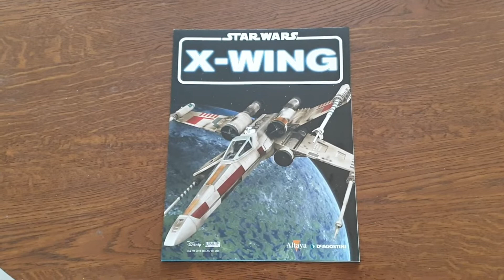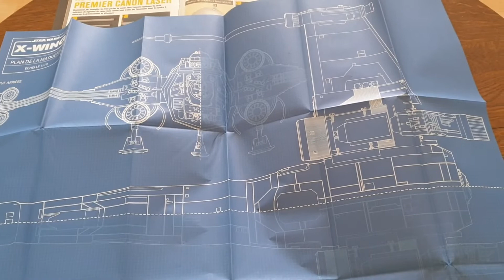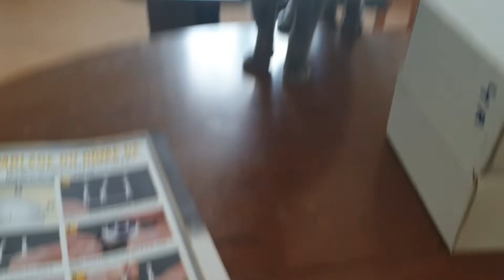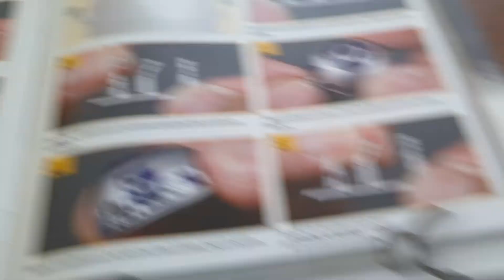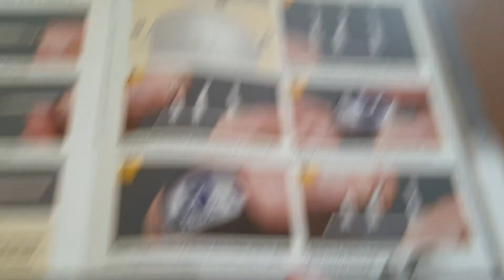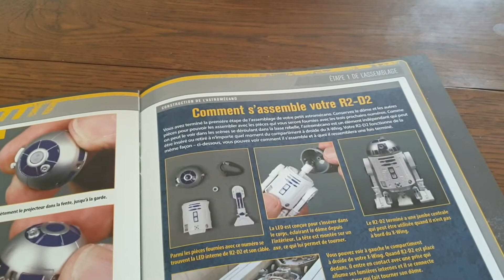X-WING 1/18 de chez Altaya , montage n°1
Montage étape par étape du X-WING 1/18